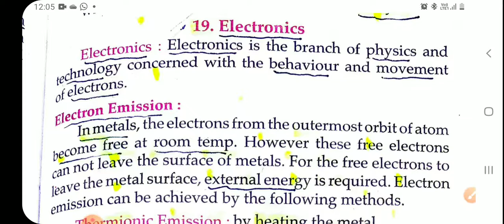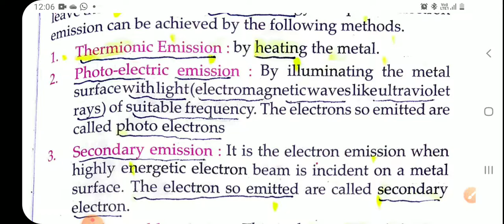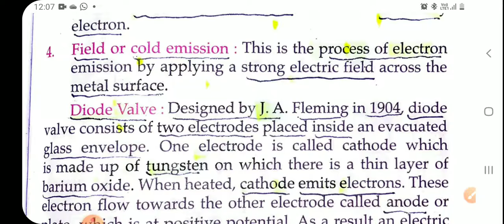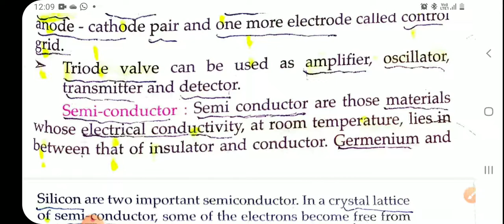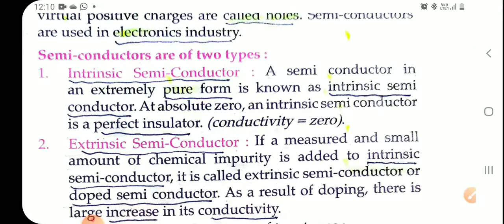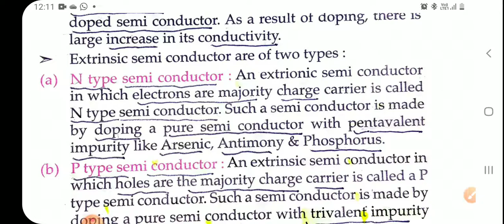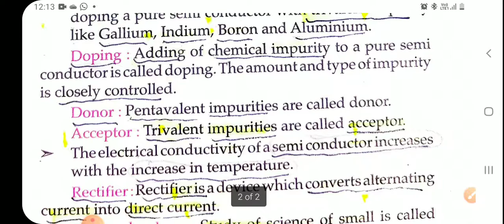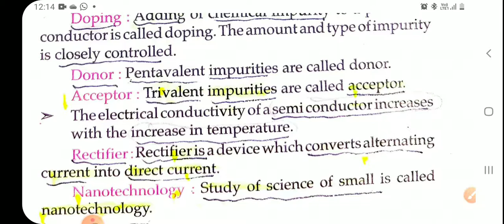LUCENT SCIENCE PHYSICS LECTURE-34#RSCLASSES90.5#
This is a series of LUCENTGK# IS IMPORTANT FOR EVERY COMPETITIVE EXAMS SPECIALLY STATE PCS AND ONE DAY EXAMS.Hope you all will like this series.if there is any suggestions pls let know I would certainly try to improve.Thanks for watching.